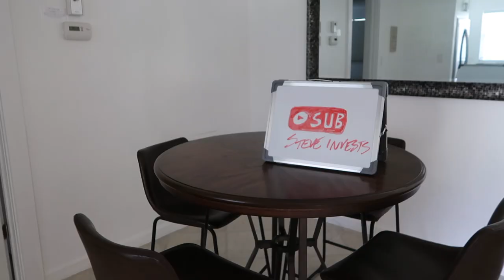Why Is Real Estate Mogul BEN MALLAH Stressed Out?!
Ben Mallah along with many other real estate investors are feeling the effects of the 2020 Black Swan.  Unfortunately many real estate investors will not be able to pay their debt obligations with no income coming in from their real estate portfolios.

I review Ben Mallah's video below pertaining to a variety of his real estate investments that have been effected.  I also go into details on what I have been doing to remain comfortable and stressLESS in my real estate dealings.

If you are investing in Vacation (Airbnb) properties, it is imperative to ensure you are getting accurate data on income.